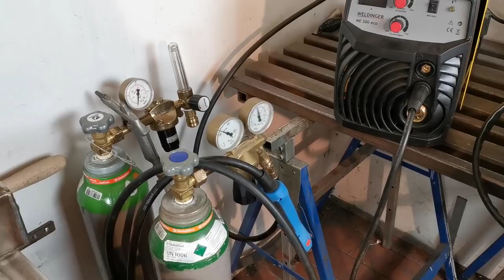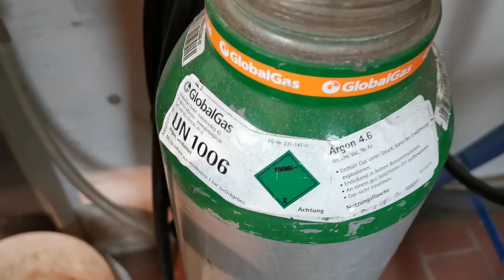WIG Schweißen mit einfachem MAG Gerät !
Passt für folgende Schweißgeräte bzw. wurde von mir den Geräten getestet.
Weldinger ME 200; Weldinger M160 und NTF MIG 250

Extrem günstiges Schlauchpaket für alle Geräte mit Dorn 9mm:
Z.B. MEW 210 SYN Alu (das Gerät hat den Vorteil das es LIFT Arc hat)
Aber auch geeignet für Elektrodenschweißgeräte wie z.B. E181 ECO

Zubehör zum

Schweißdraht 0,6mm

Weldinger Düsenset

Für Besitzer einer MIG 250
Die passende Drahtfühtungsrolle 0,6mm

MAG Schweißen